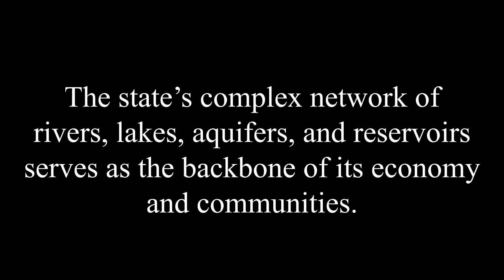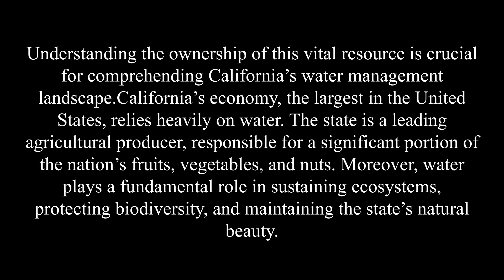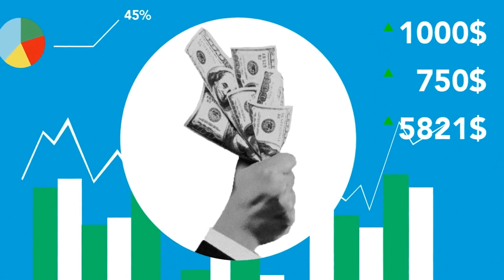Liquid Gold: The High Stakes of Water Trading in California's Central Valley